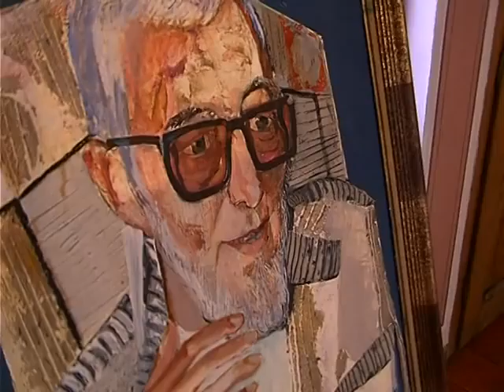2010 | George Bojilov Slona | Night of Museums and Galleries